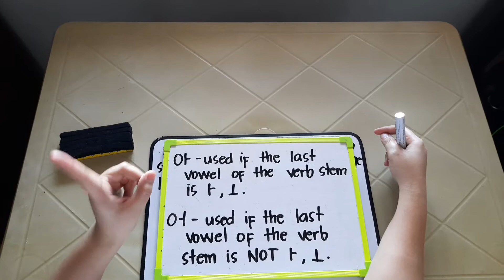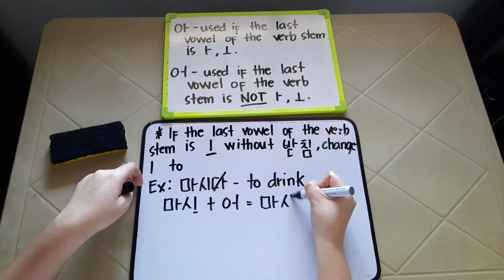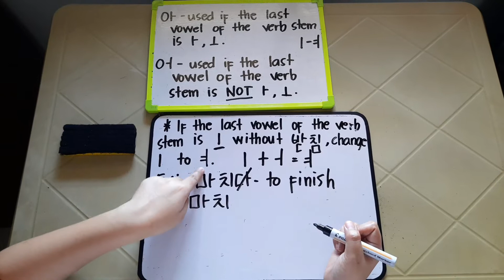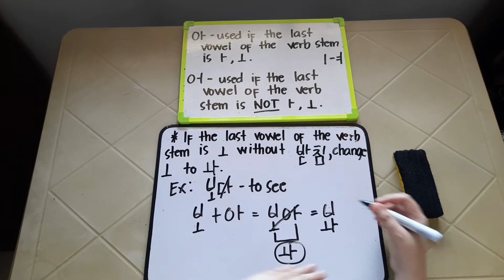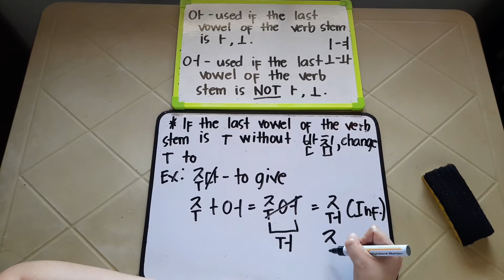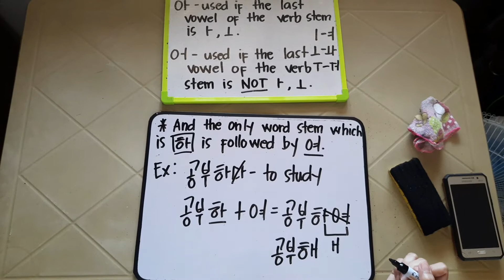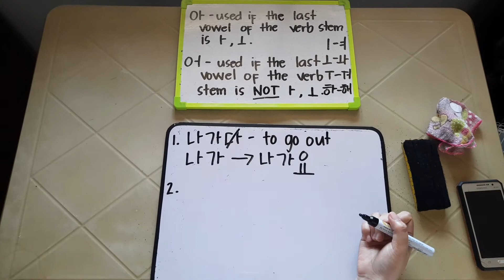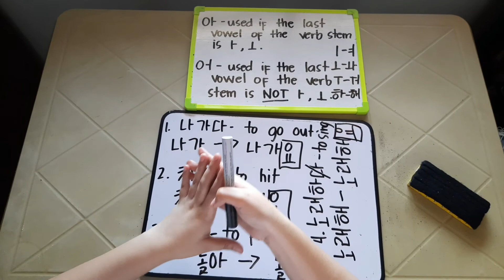[PART 2] HOW TO CONJUGATE KOREAN VERB/ADJECTIVE IN PRESENT TENSE? | INFORMAL AND FORMAL FORM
For our Part 2, we will just continue what we had discussed from my previous video about Conjugation.

Sana po makatulong sa pag-aaral nyo ng Korean Language.

감사합니다❤❤